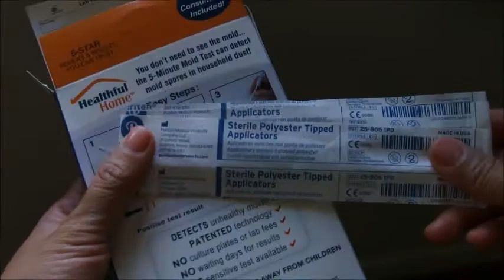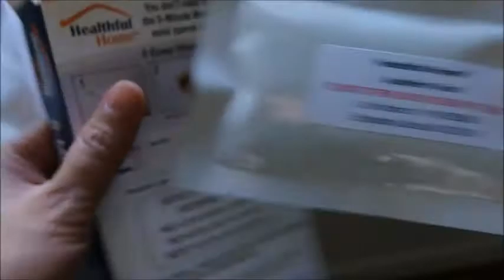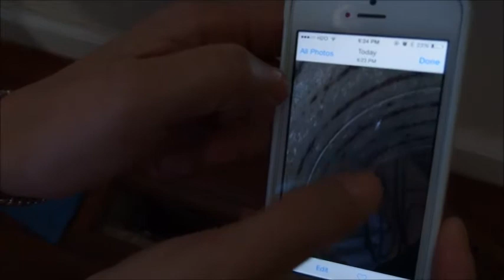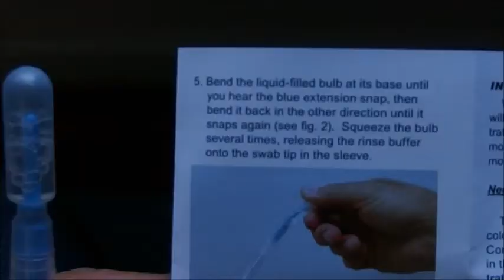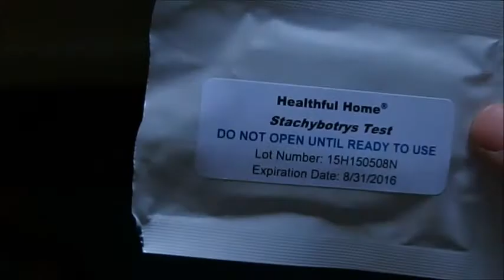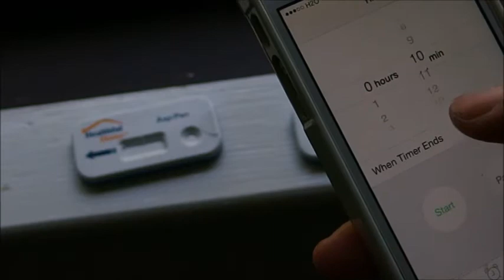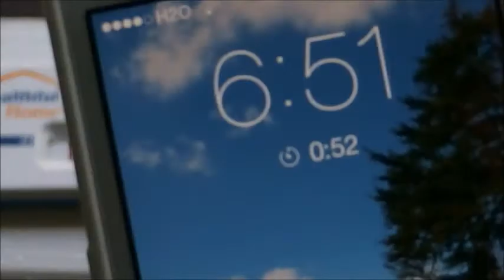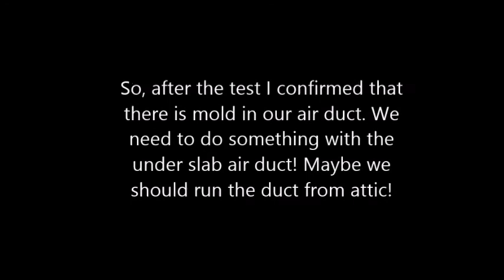Healthful Home Mold Test kits in 5 minutes! Mold test at home! Review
Here is the link for this product

It works very well and do not need to wait for the lab result. Highly recommanded.